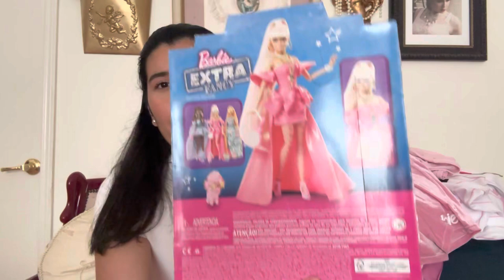𝘉𝘢𝘳𝘣𝘪𝘦 Haul! 🎀✨ Ross finds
Welcome pretties to my channel! My name is Rosa, I film a variety of content, travel, girly hauls, room decor. Remember to always be kind. 🥰✨💖

Barbie Robe

Barbie doll